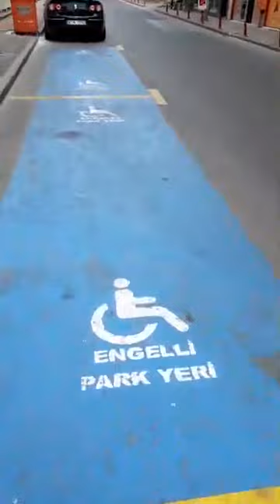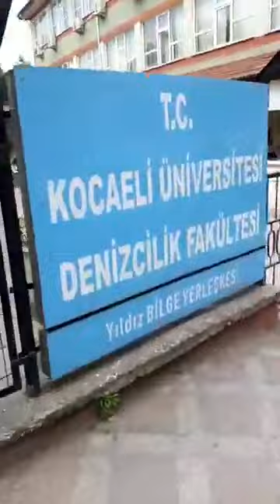KARAMURSEL SOKAKLARI Cekim Şenol Ardıc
CARSIDAN PLAJ YOLU ISKLARA